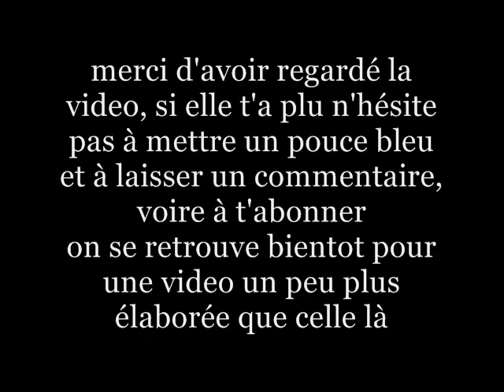la dérive des continents (depuis environ 600 millions d'années)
Et si on se repassait 600 millions d'années en 30secondes?